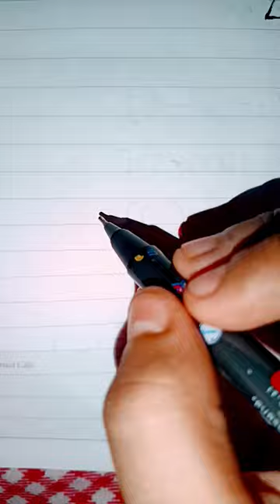art drawing mushroom 🍄